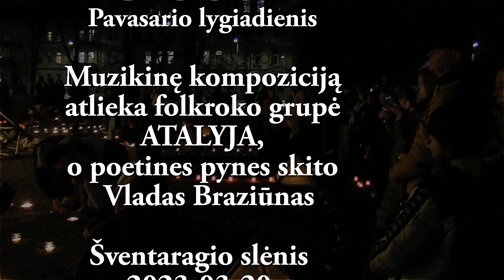Lygės sodai. Atlieka folkroko grupė Atalyja ir Vladas Braziūnas. Filmavo J. Jakimavičius, 2023-03-20